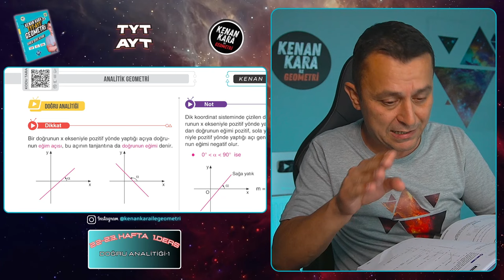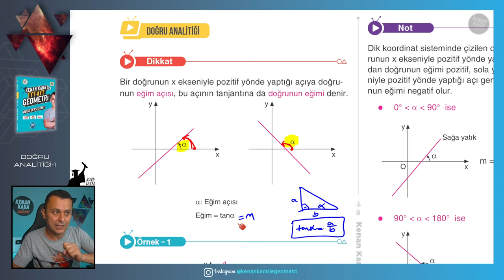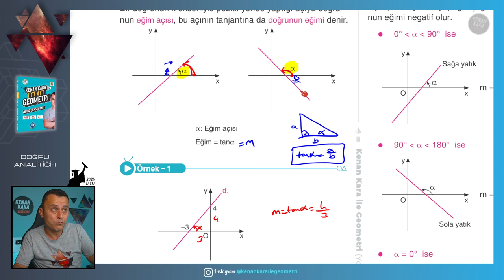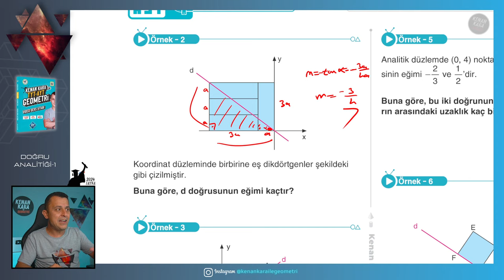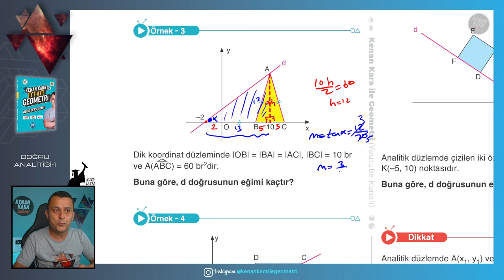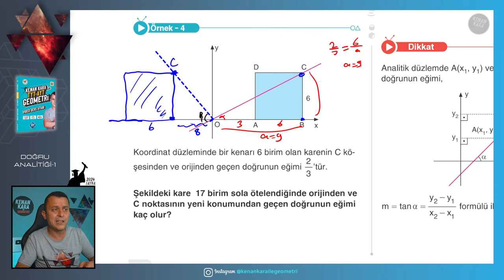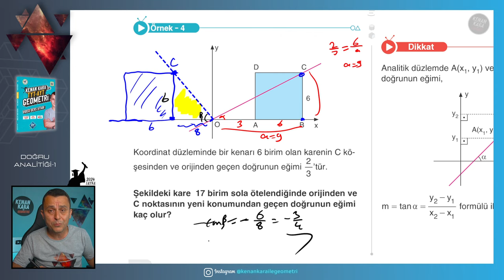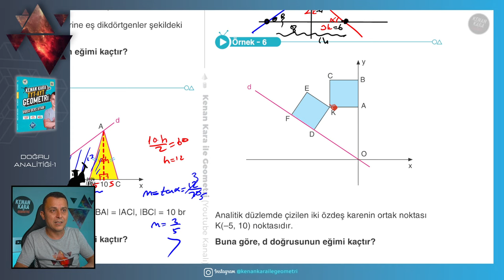Doğru Analitiği-1 | GEOMETRİ KONU ANLATIMI (2024 Tayfa) (TYT-AYT)